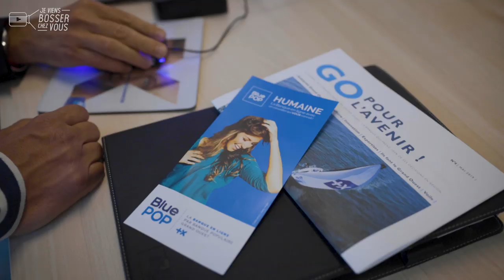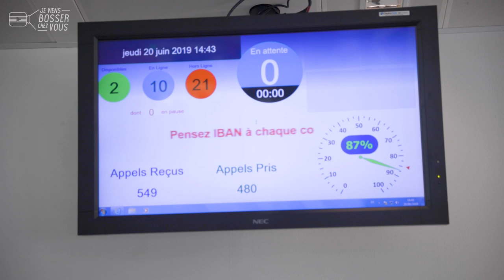Je suis conseiller bancaire auprès des particuliers chez BPGO, la Banque Populaire du grand Ouest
🎦 Pour mon premier job en banque, je n'ai pas trouvé de coffre-fort, mais des collègues engagés et passionnés par leur quotidien, au service de leurs clients. Voici mon premier épisode d'une série chez BPGO, comme conseiller aux particuliers à Rennes. La Banque Populaire du Grand Ouest - qui possède aussi le Crédit Maritime - recrute tous types de profils au sein de ses agences en ligne !
Forte de 3.400 collaborateurs pour servir au quotidien 840.000 clients dont 326.000 sociétaires, cette banque coopérative et régionale créée par des artisans commerçants, a des valeurs à défendre sur 12 départements des régions Bretagne, Normandie, Pays de la Loire👍
Dans ce 1er épisode chez BPGO avec Hugues et Marion, je découvre le métier de conseiller à distance. Avec ou sans expérience, c'est possible ! Et je peux choisir de travailler le lundi ou le samedi.
🤝Merci à Hugues Brionne, "monsieur Numérique" de la BPGO et toutes ses équipes du centre de relation clients (CRC) qui m'ont accueilli pour partager leur quotidien et leur passion. Bravo à eux 👏
💶💰Leur coffre-fort est digital, bien sûr ! 📲